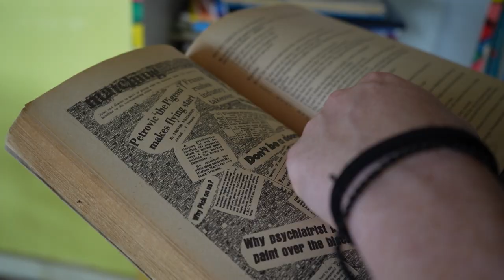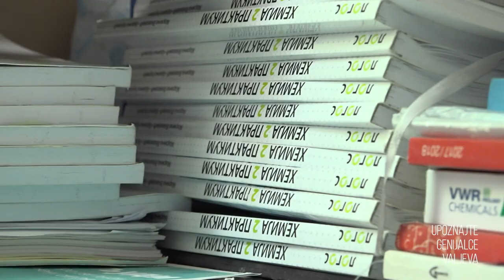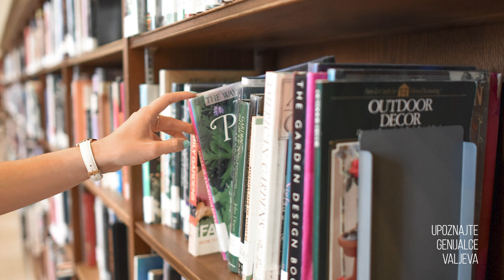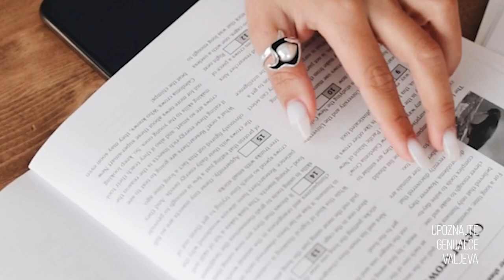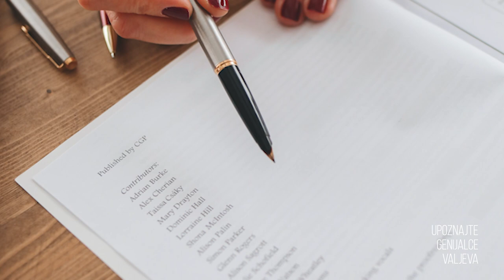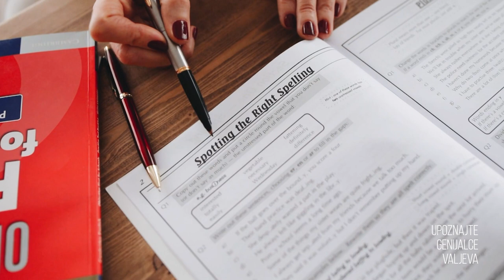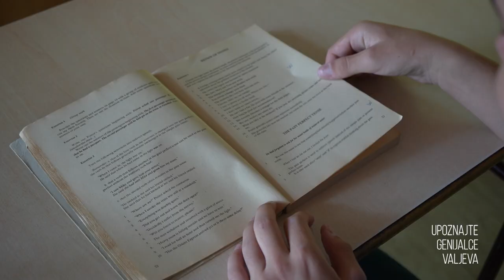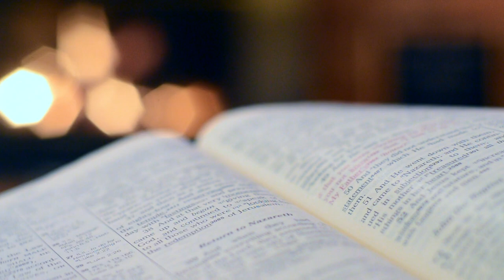youtube video #-7CYB7iL0tQ